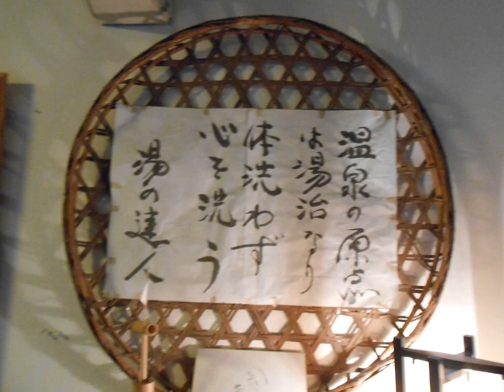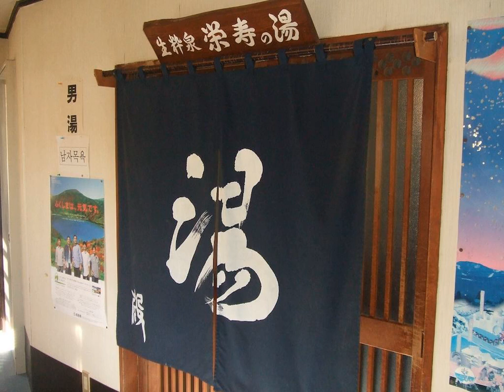Osakaya - Inawashiro - Japan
Osakaya hotel city: Inawashiro - Country: Japan

Address: Kogai Numajiri-yama 2855-138; zip code: 969-2752

Located in Nakanosawa Onsengai (hot spring street), Osakaya offers hot spring baths and Japanese-style accommodation, a 5-minute drive from Numajiri Ski Area and Inawashiro Golf Club.

 -- Situé à Nakanosawa Onsengai (rue des sources d'eau chaude), l'Osakaya vous propose des bains de sources chaudes et un hébergement de style japonais, le tout à 5 minutes en voiture du domaine skiable de Numajiri et du club de golf d'Inawashiro.

 -- El Osakaya se encuentra en Nakanosawa Onsengai (una calle de aguas termales) y ofrece baños termales y alojamiento de estilo japonés, a 5 minutos en coche de la zona de esquí de Numajiri y del club de golf de Inawashiro.

 -- 中ノ沢温泉街にある大阪屋は沼尻スキー場、猪苗代ゴルフクラブから車で5分に位置し、温泉、和室の客室を提供しています。自動販売機、無料駐車場、ロビーでの無料Wi-Fiを利用できます。  畳敷きの客室には座卓（座布団付）、専用トイレ、洗面台が付いています。バスルームは共用です。全ての客室に浴衣、液晶テレビ、エアコンが備わります。  大阪屋にはリラックスできる男女別の温泉（露天風呂付）があります。荷物預かり、ファクス/コピーサービスを利用できます。 ...

 -- Osakaya酒店位于Nakanosawa Onsengai（热温泉街），距离Numajiri Ski Area滑雪区和Inawashiro Golf Club高尔夫俱乐部有5分钟车程，提供热温泉浴池、日式风格的住宿、覆盖大堂的免费无线网连接、饮品自动售货机和免费停车场。  客房设有榻榻米（草编）地板、带座垫的矮桌、1个私人厕所、洗手盆以及公共洗浴设施。所有客房都配备了日式浴衣、1台液晶电视和空调。 ...

 -- Отель Osakaya расположен на улице Наканосава-Онсенгаи, улице горячих источников, в 5 минутах от горнолыжной зоны Нумаджири и гольф-клуба Инаваширо. К услугам гостей отеля купальни с водой из источников и номера, оформленные в японском стиле.

 -- يقع Osakaya في Nakanosawa Onsengai (شارع الينابيع الحارة) ويوفر أحواض استحمام بالمياه الحارة ومكان إقامة على الطراز الياباني ويقع على بعد 5 دقائق بالسيارة من منطقة تزلج Numajiri ونادي غولف Inawashiro.